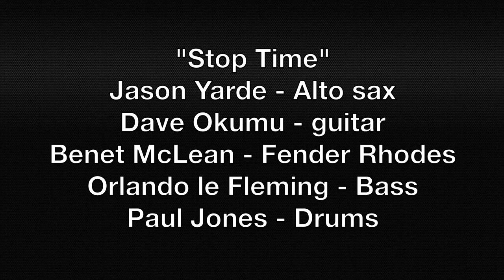Stop Time - Benet McLean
Live footage from 2001 at The Southbank London. Written by Benet McLean (Rhodes), Jason Yarde (Alto Sax), Dave Okumu (Guitar), Orlando Le Fleming (Bass), Paul Jones (Drums)